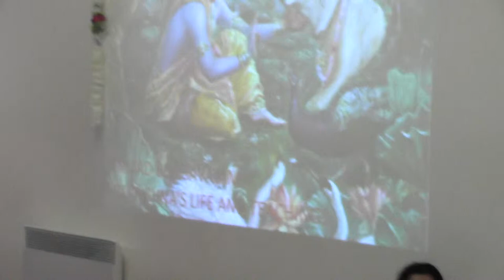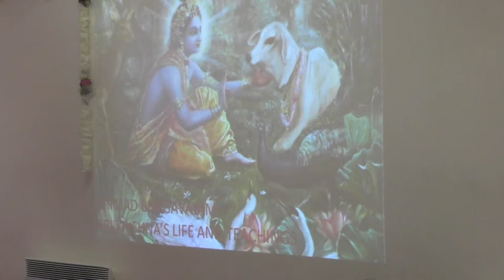Yadunandana Swami ji 26.05.2013 - 01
Yadunandana Swami ji.  Principal of Bhaktivedanta College. A relevant education in a spiritual environment lecturing on Srimad Bhagavatam in Brussels Mandir.